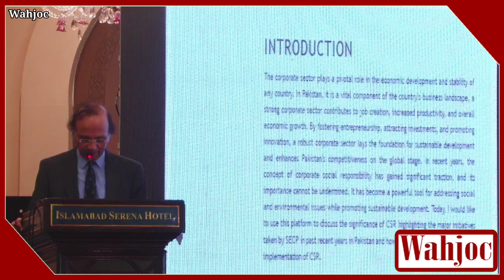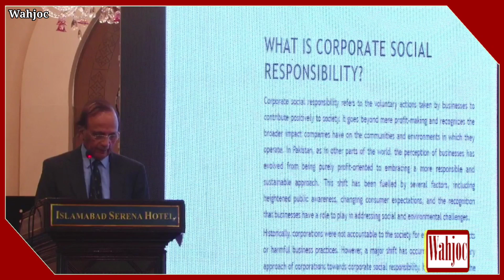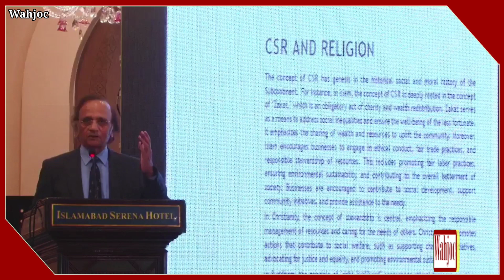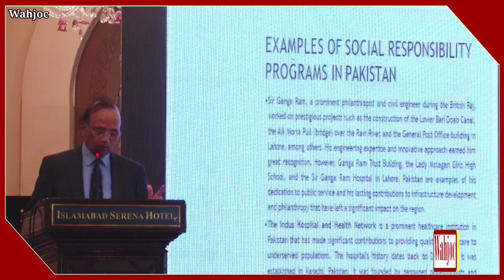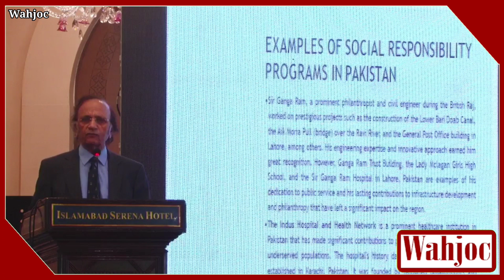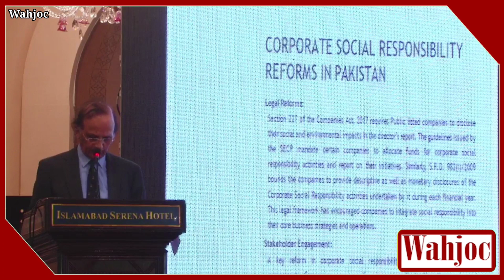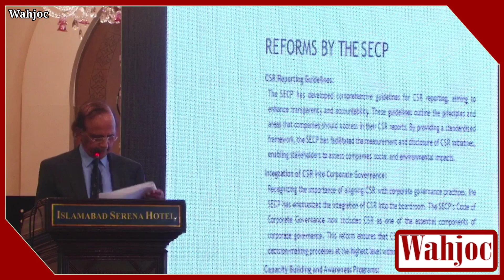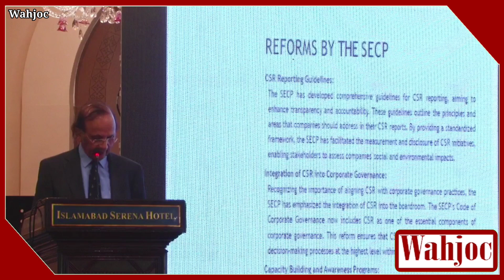J. (R)Tassaduq Hussain Jillani Corporate social responsibility & reform in Pakistan | Wahjoc Law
Hon’ble Chief Justice of Pakistan (R) Justice Tassaduq Hussain Jillani gave a presentation on corporate social responsibility (CSR) and its reform in Pakistan, and accentuated some successful CSR programs in the country.

He also shed light on CSR Reforms undertaken by the SECP including CSR reporting guidelines, integration of CSR into Code of Corporate Governance as well as capacity building and awareness programs to educate companies on CSR.

He also pointed out the areas where Pakistan's corporate is lacking in CSR. He said that only listed companies are required to comply with the CSR requirement, and that SECP has taken a soft approach so far which needs to be made more stringent.